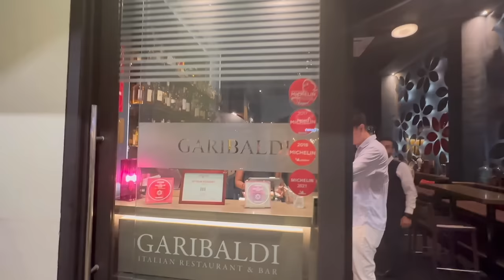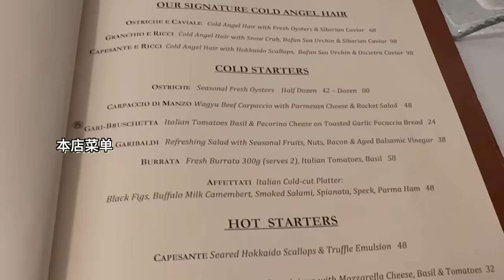生日二人世界Vlog，小气老公干嘛了？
脆哥陪我过生日！小气老公竟然送了我。。。

♥ 微信公号：翠西Tracey
♥ 小红书：翠西Tracey